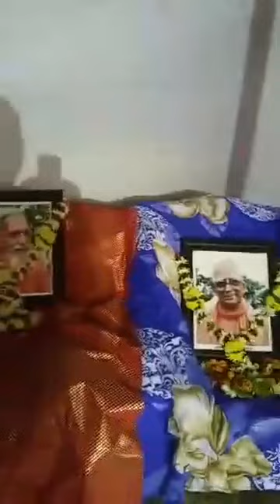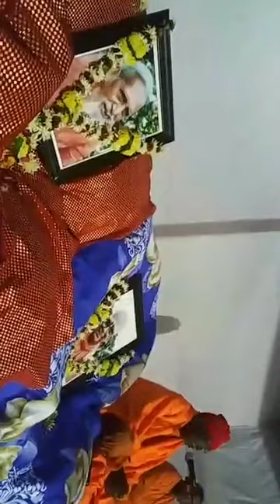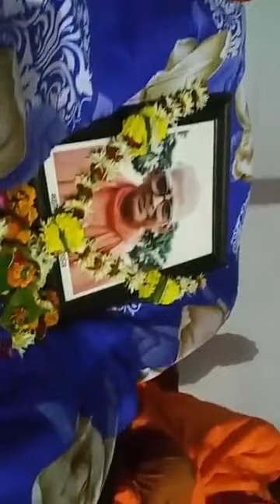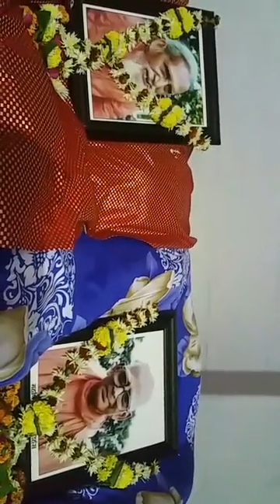लक्ष्मी के चार पुत्र कौन हैं? पूज्य अच्युतानंद बाबाका श्री सुनील अग्रवालके महाराष्ट्रके घर पर प्रवचन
५ दिसंबर २०१७ की संध्या श्री सुनील अग्रवाल तथा श्रीमती मधु अग्रवालके चंद्रपुर महाराष्ट्र स्थित निवास स्थान पर आयोजित सत्संग में पूज्य अच्युतानंद बाबा का प्रवचन